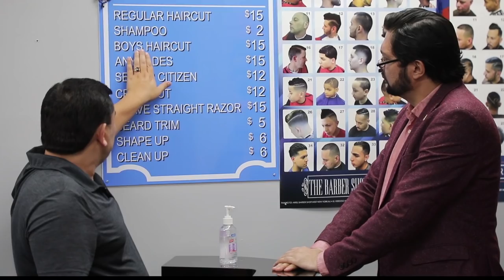Amerikada oz' biznesiga ega Vatandoshimiz!